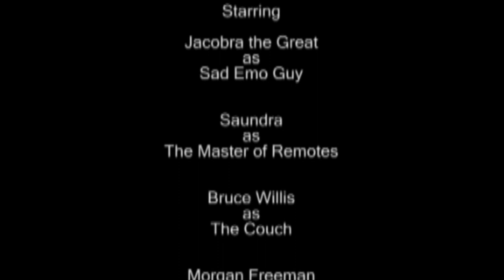Poems Compilation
The complete sad tale of the most emo, possibly a vampire, cry baby person in the whole pointless universe. Like really, does anything have any real meaning?

The answer is maybe.